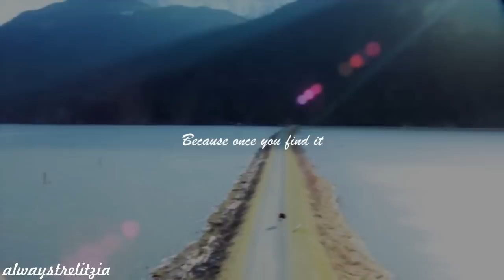snow white & prince charming | staring at it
"Im staring at the only love i know"

I got inspired with this amazing video by bumcrackmosh182 im seriously in love with it ;)

This is my first official vid about Snow White and Prince Charming/Mary Margaret and David from Once Upon a Time, words can't express how much i love this two together so it was about time i did a vidded them.

song info at the end of the vid